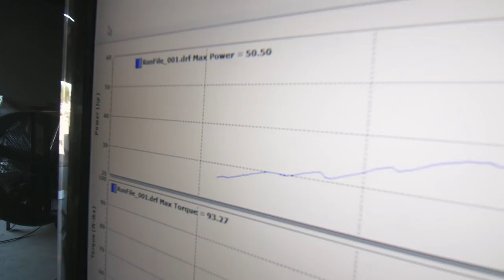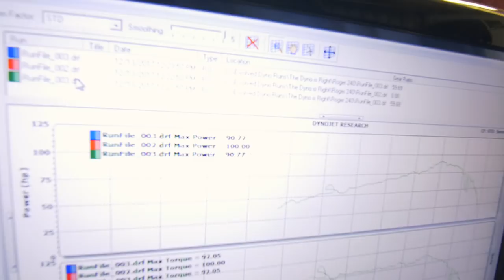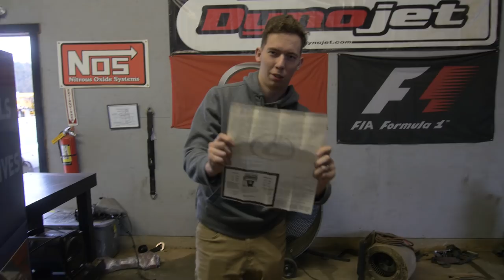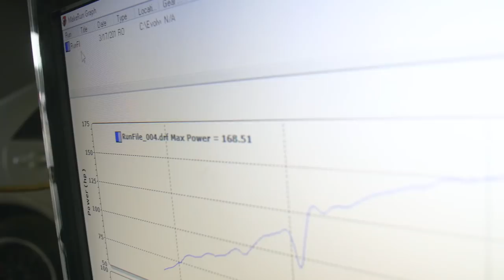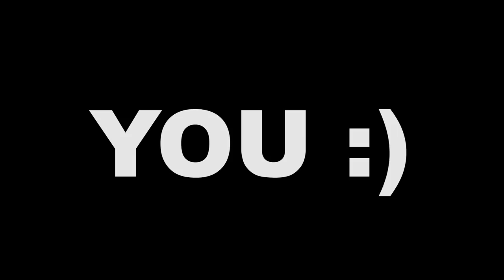STOCK Nissan 240SX vs STOCK Lexus SC300!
For this episode of the dyno is right, we have a stock 240sx and a stock Lexus sc300 up for battle! It's always a rare chacne to see either of these cars in stock form so it's incredible that they both made the numbers we all expected. What did you guys think of this episode? Thanks foe watching!